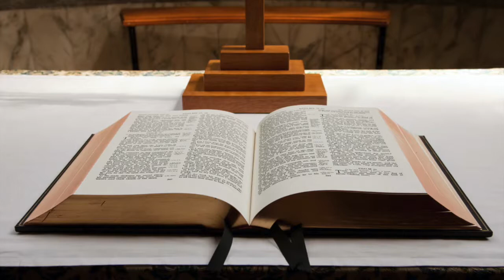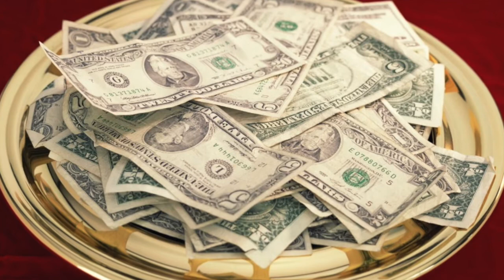May 31 Church Service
Sunday Service for South Charleston First United Methodist Church